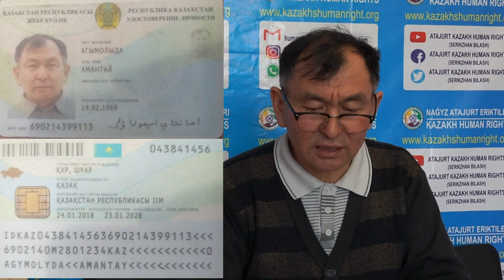"Video testimonies ( January 07, 2020)-12